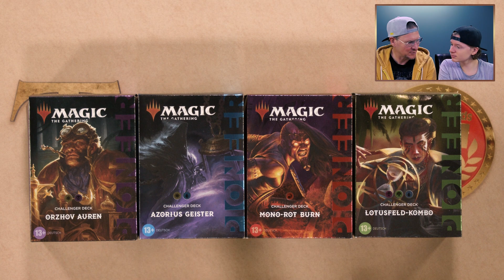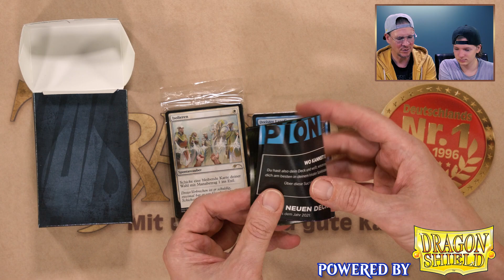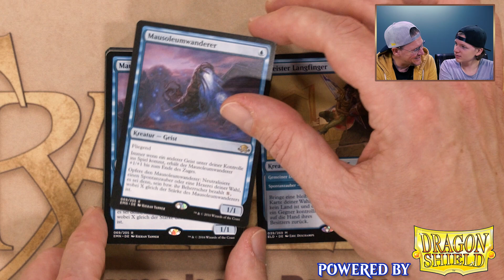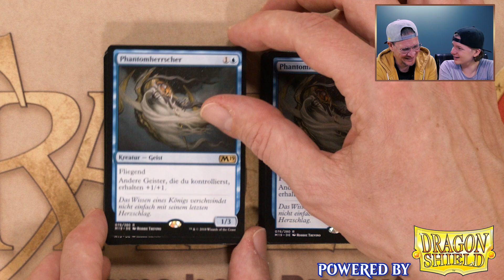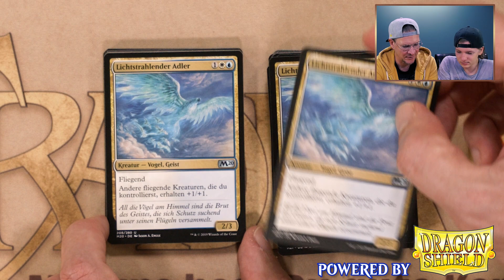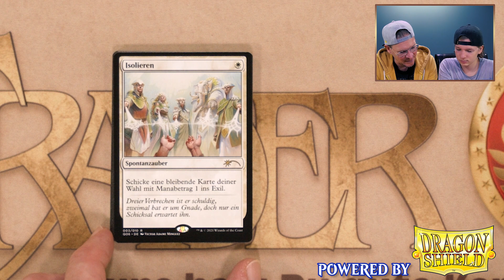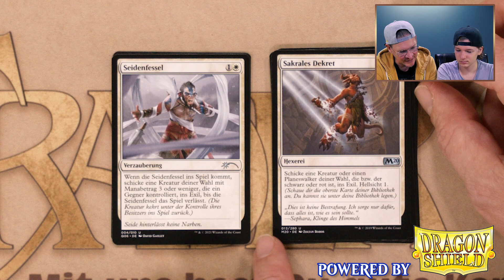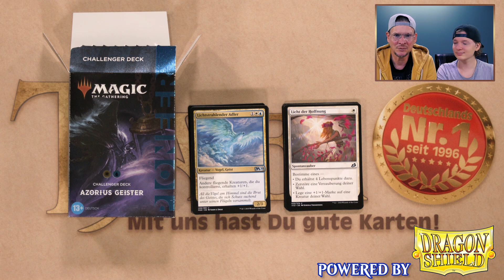MTG Unboxing Pioneer Challenger Decks 2021 | Azorius Spirits | Magic the Gathering deutsch | Trader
Die "Pioneer Challenger Decks 2021" erscheinen am 15.10.21. Wir stellen Euch alle Decks einzeln vor. In diesem Video: "Azorius Geister"!

ACHTUNG VERLOSUNG: Zu diesem Video verlosen wir 1x Dragon Shield: Sleeves "Game of Thrones: House Greyjoy" (100 Art Sleeves).